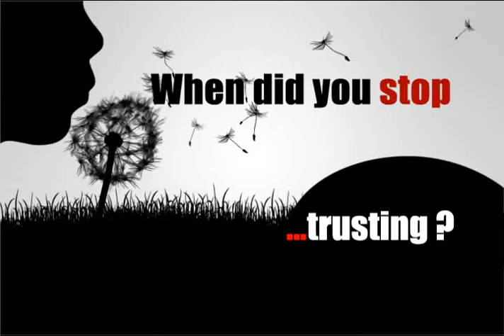The new 91.5 FM, Family Life Radio comes to Chattanooga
Family Life Radio continues to share the Gospel of Jesus Christ by becoming a part of the Chattanooga, TN community with the new 91.5 FM, WJBP! Uplifting Christian hits and Intentional Living with Dr. Randy Carlson highlight Family Life Radio programming.